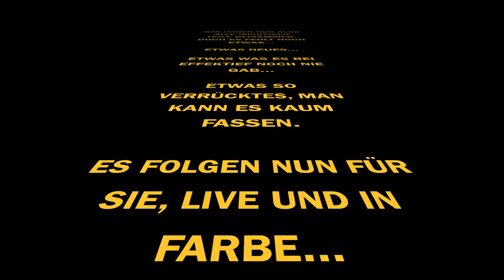EFFEKTIEF - Endlich eine Platte // Teil 5: Damit es dicke Eier bekommt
Liebe Liebenden, ihr habt es sicher schon gehört. Wir haben in unseren Bekannten-, Verwandten- und Freundeskreisen rumgefragt und prompt einige Unterstützung erhalten. Wofür? Na für die dicken Eier natürlich. Denn die fehlten unserer Platte noch. Bleibt gespannt...